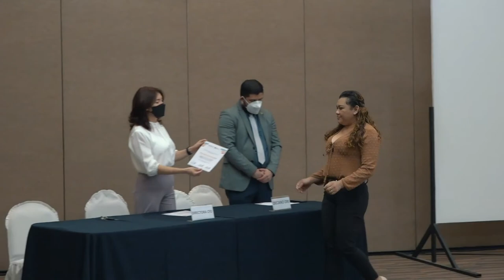Finalización del Curso de Democracia Especializado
Nuestro Centro de Fortalecimiento Democrático continúa promoviendo la democracia y la participación ciudadana de los jóvenes. Compartimos algunos de los mejores momentos de la finalización del Curso de Democracia Especializado en la que participaron jóvenes de la zona oriental